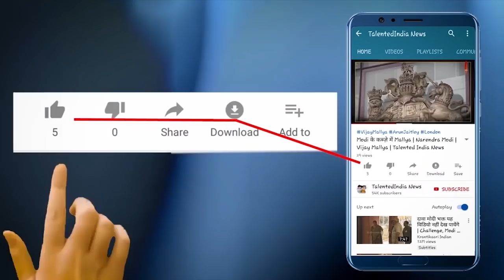जोधपुर रेलवे स्टेशन पर लड़की का हाईवोल्टेज ड्रामा, विडियो वायरल| Talented India News